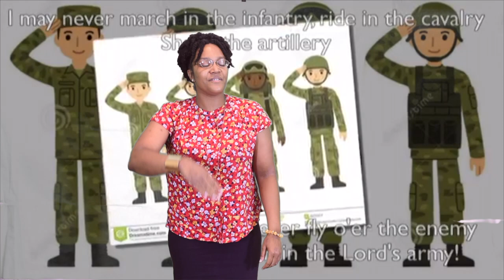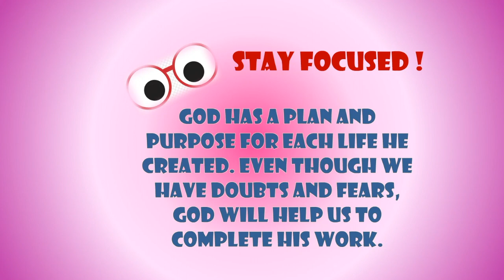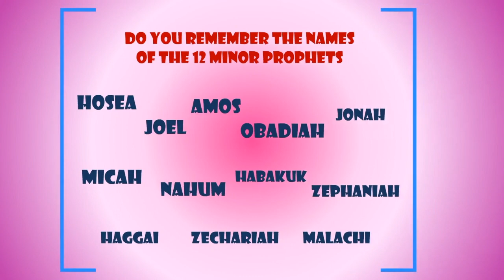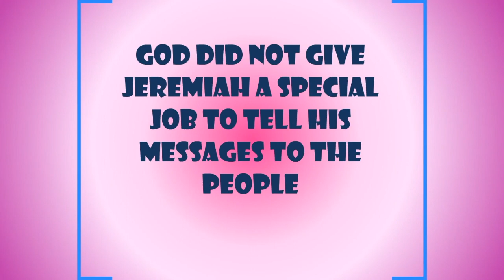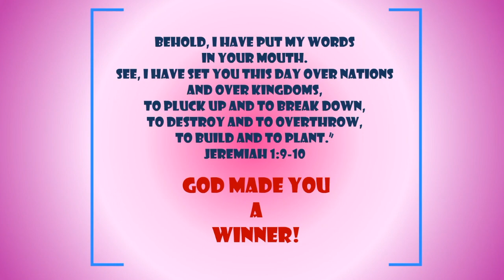Blessed Hope MBC NXT GEN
NXT GEN 6/21